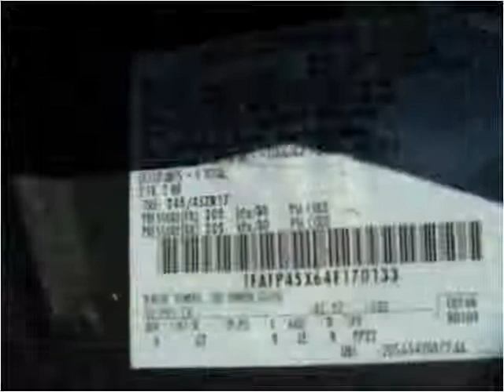2004 Ford Mustang Used Cars Used cars long island Long Islan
This 2004 Ford Mustang is available from Frontline Auto Sales.